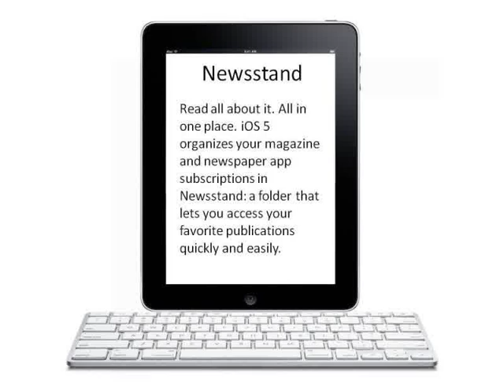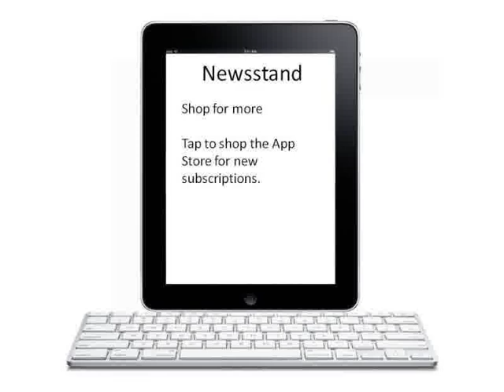iOS Boasts -- iPhone 4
iOS (known as apple iphone OS prior to June 2010) is actually Apple's portable operating-system. Originally produced for your apple iphone, they have since been recently extended to aid additional The apple company gadgets like the iPod touch, apple ipad along with Apple Television. Apple will not license iOS for installation upon third-party computer hardware. By May possibly 31, The new year, Apple's Software Shop contains a lot more than 400,000 iOS apps,  which have with each other already been down loaded more than 16 thousand times. In the last 1 / 4 regarding 2010, the idea were built with a 16% share in the smart phone operating-system market regarding devices sold, 3rd at the rear of Search engine Android mobile phone as well as Nokia's Symbian.  As associated with May well The year 2010 this included 59% of cell world wide web intake (not including your apple ipad) in America.

The person user interface associated with iOS will depend on the thought of direct adjustment, employing multi-touch expressions. Program control factors contain sliders, knobs, along with links. Your reaction to person enter is actually quick and provides a water user interface. Conversation using the Operating-system consists of signals for instance swipe, faucet, crunch, along with opposite crunch, that get distinct meanings within the circumstance of the iOS main system as well as multitouch program. Inside accelerometers are used by a number of software to respond to banging these devices (1 frequent result's the particular reverse control) as well as revolving it throughout three dimensions (a single common result can be changing via landscape and portrait setting).

iOS hails from Macintosh OS X, with which it shares the particular Darwin base, and is also consequently a new Unix-like operating system by nature.
Throughout iOS, you will find several abstraction layers: the actual Core OS covering, the Core Services layer, your Advertising covering, as well as the Powdered cocoa Touch coating. The actual operating-system makes use of around 500 megabytes from the headset's storage space, numerous for every model.single frequent result can be the particular reverse order) or even turning that within three dimensions (one widespread result can be changing through portrait to landscape function).

iOS is derived from Macintosh personal computer Operating system Times, that that stocks your Darwin basis, which is for that reason the Unix-like os by nature.
Inside iOS, there are a number of abstraction tiers: your Primary OS coating, the actual Primary Companies covering, the actual Media level, and also the Powdered cocoa Touch coating. The particular main system utilizes around Five hundred mb from the light box's storage, numerous for each and every style.